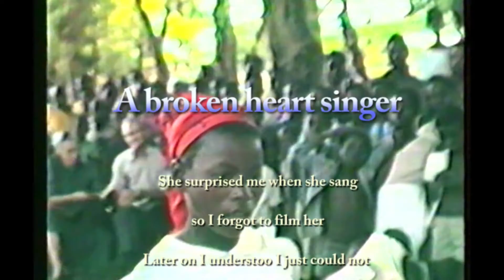Mulongo 2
A Sunday school event in Mulongo 1989